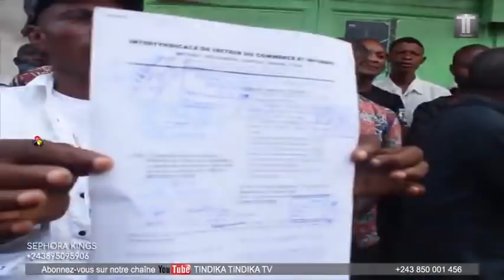EYINDI RECENSEMENT YA FARDC EBANDI DEJA